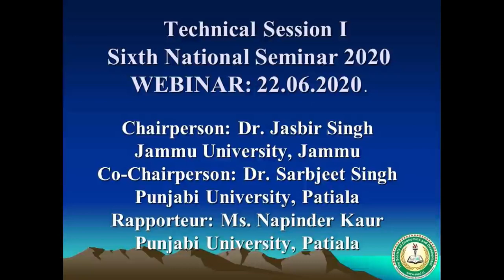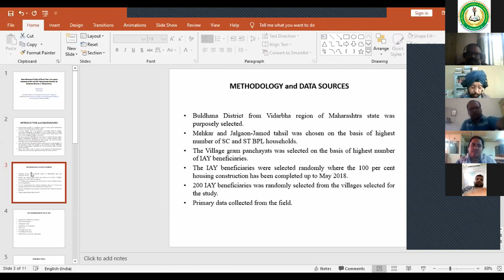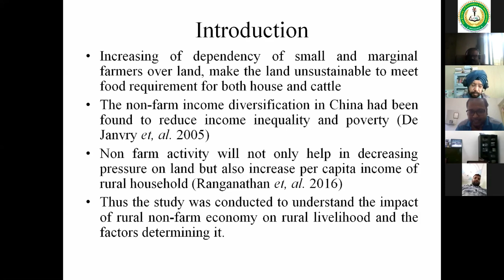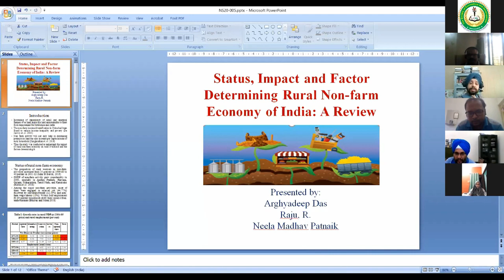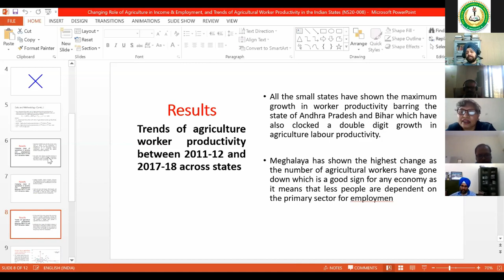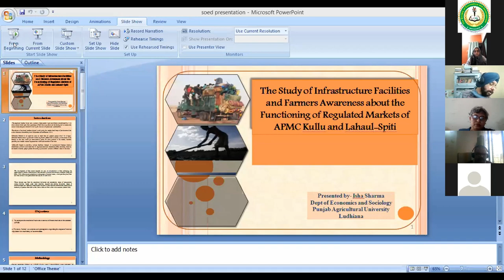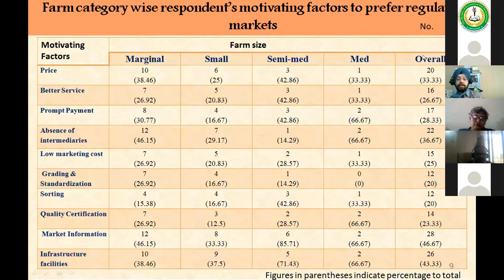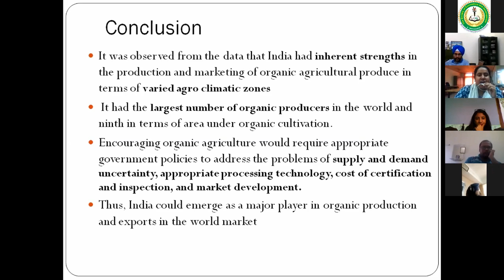Technical Session I: Sixth National Seminar 2020 held 22.06.2020 on ZOOM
Technical Session I: Sixth National Seminar 2020 (WEBINAR) Chaired by Dr. Jasbir Singh, Jammu University, Jammu organized on ZOOM on 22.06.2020